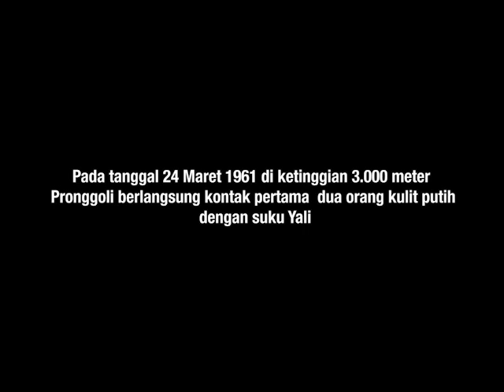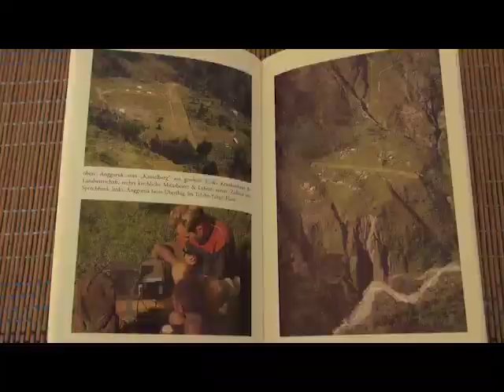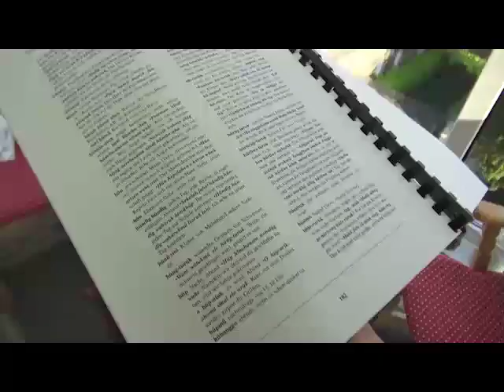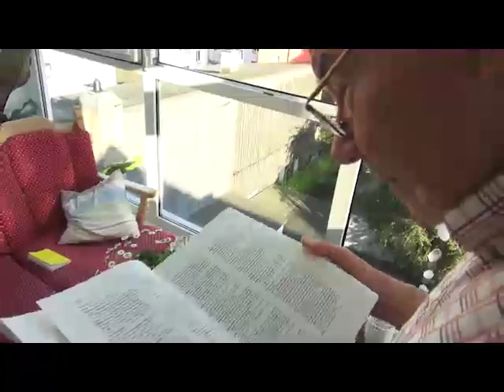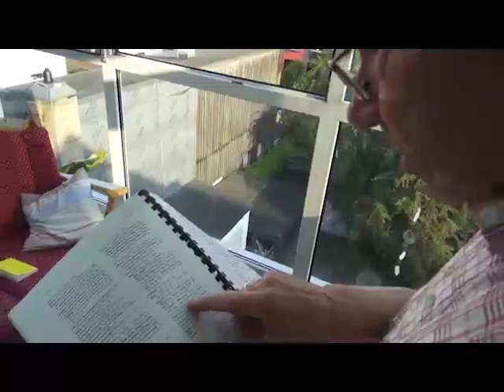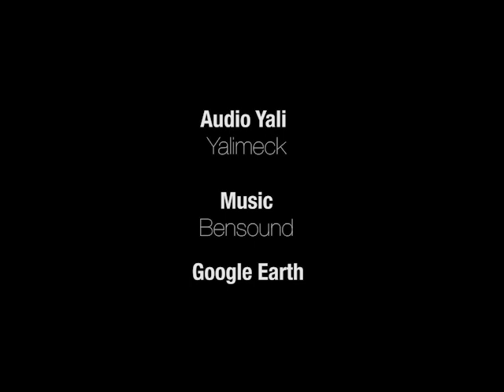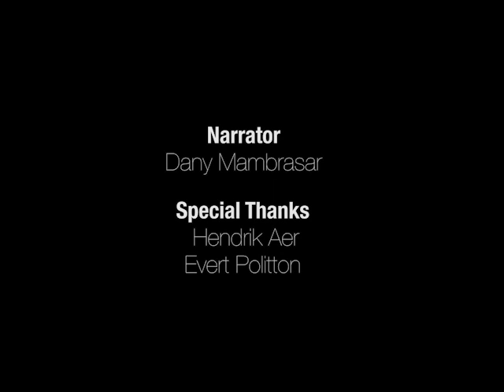Siegfried Zöllner - Heaven in the Highlands (2017) - lowres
Directed by Daniel Peters & Andrianus Oetjoe
Producer : Grace Andriani Renouw
Voice: Danny Mambrasar

Dr. Siegfried Zöllner (1935, Germany) was the first european who had the first contact with the Yali indigenous people on the highlands of Dutch New Guinea (now Papua or West Papua) in 1961.

17:55  He is considered as a first linguist who translated Yali language into Bahasa Indonesia and German

At that time famous christian scholar such as Isaak Kijne (Netherlands), and anthropologist, artists and adventurers such as Johan Theodorus Broekhuijse & Jan Pouwer (Netherlands), Robert Gardner, Karl G. Heider & Michael Rockefeller (USA), and Heinrich Harrer (Austria) were living and visiting West Papua.

In May 2017 Daniel Peters (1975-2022), whose father a german agricultural scientist Klaus Peters (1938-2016) and his Papua mother Yosina Peters (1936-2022) a nurse, used to work together with Sigfried Zöllner in Anggruk, arranged an interview at Zöllner's house in Schwelm, Germany.

Part of documentary TUNAS TERANG DI TIMUR (2nd of 6 Episodes) of Papua Channel TV Sorong